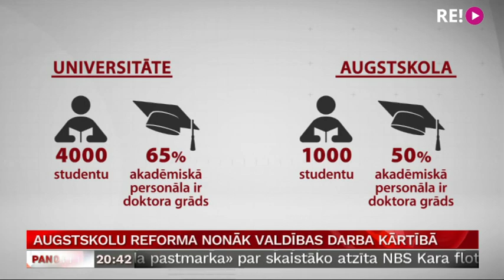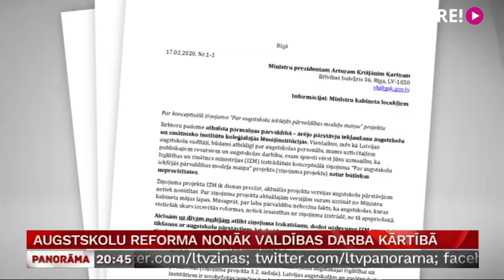Augstskolu reforma nonāk valdības darba kārtībā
Līdz valdībai nonācis Izglītības un zinātnes ministrijas lolotais augstskolu reformas plāns. Augstskolas  atsevišķām iecerēm iebilst un uzskata, ka reforma ir sasteigta. Taču jau rīt izglītības ministres plānu apspriedīs valdībā. Stāsta Vita Anstrate.